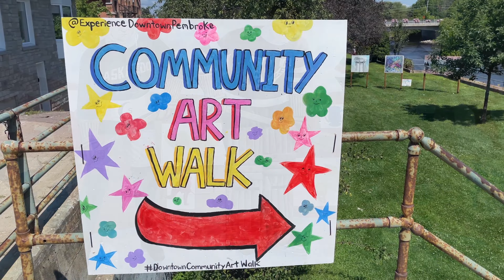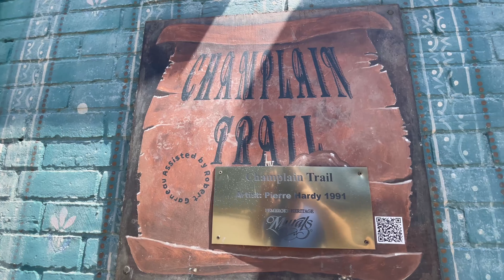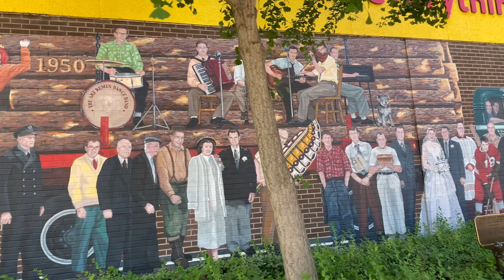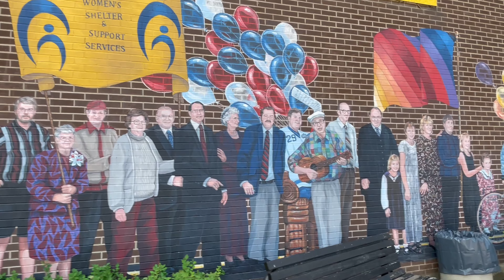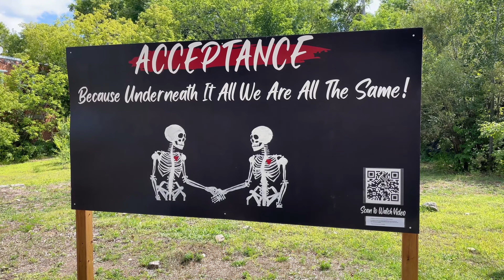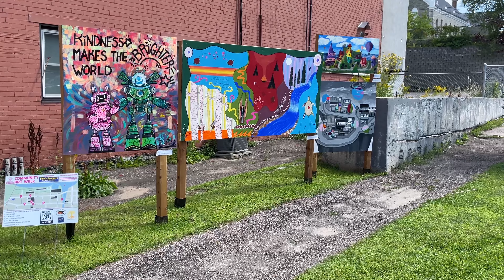Pembroke Heritage Murals | Exploring History Through Art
Welcome to Pembroke's Outdoor Art Gallery! In this captivating video, we're taking you on a journey through time as we explore the rich history of Pembroke, Ontario, a town that comes alive through its breathtaking murals. With 34 mesmerizing artworks spread across the downtown core, Pembroke's history unfolds before your eyes.